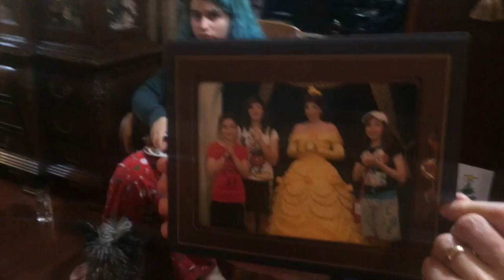BOOTY CAM | Vlogmas Day 12 + 13, 2014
Let me know what you guys think by giving this video a thumbs up and commenting. You can also tell me what other kinds of videos you would like to see by leaving a suggestion in the comment section below. Love you guys!!
XOXB